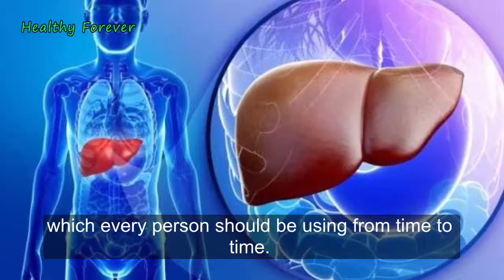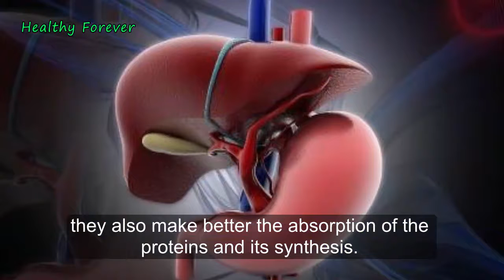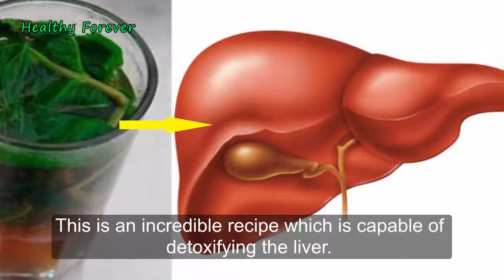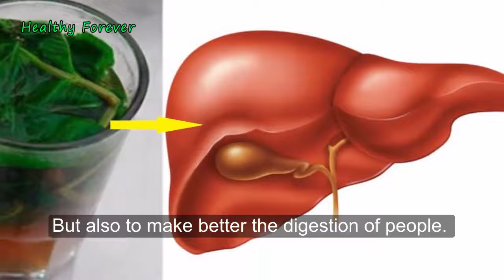Drink Only One Glass and Your Liver Will Be Better Than Ever - Natural Liver Cleanse